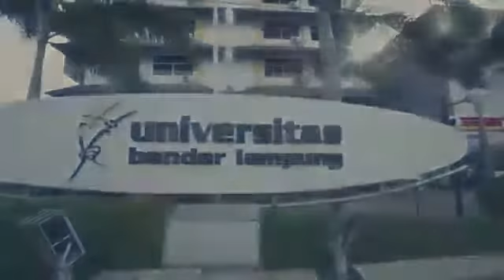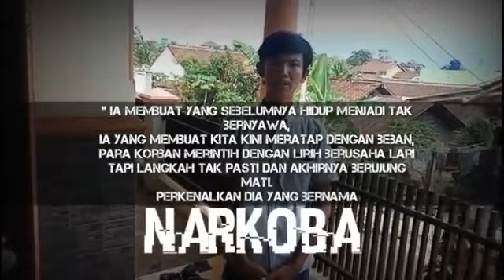Review Buku "Katanya Darurat? Indonesia Darurat Narkoba" By Hardas Agung S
Nama : Hardas Agung Setiawan
NPM : 19121056
Mata Kuliah : Pancasila